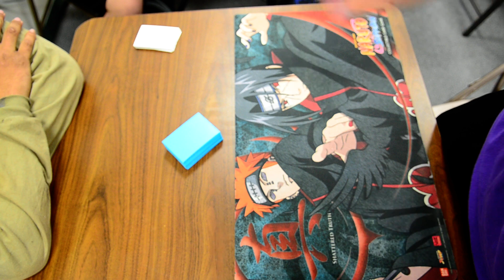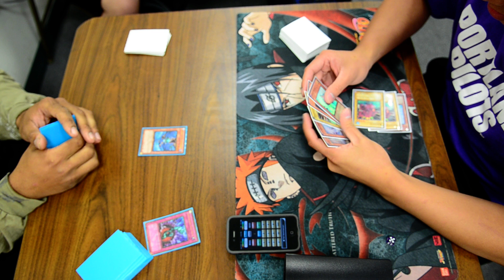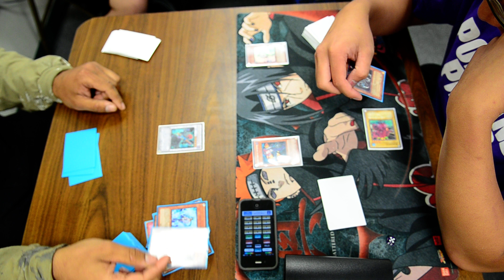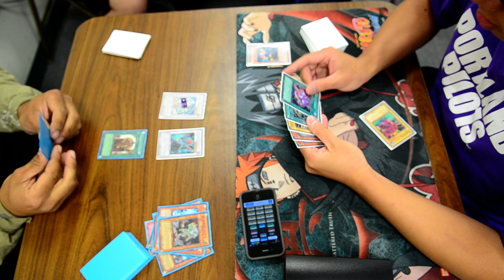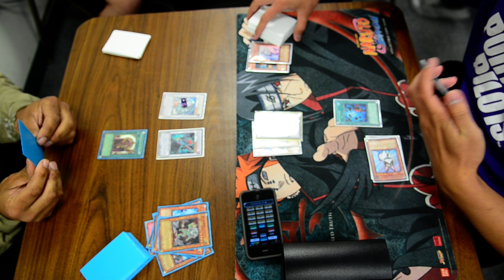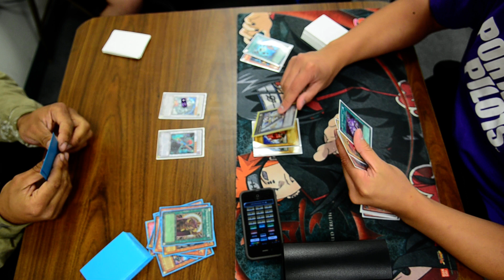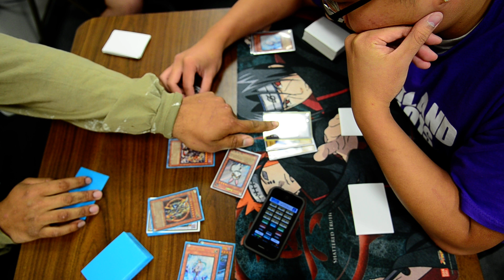Outlet Tournament - Albert (Alien Inzektors) vs. James (Rabbit-Inzektors) Game 1 (5/19/12)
Filmed by: James T.

Duel video at our local tournament. Albert wanted me to record, so I ended up recording 3 games for our match round.